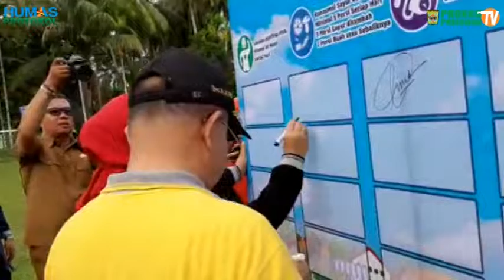Bupati Padang Pariaman Hadiri Acara Implementasi GERMAS di Kecamatan V Koto Kampung Dalam